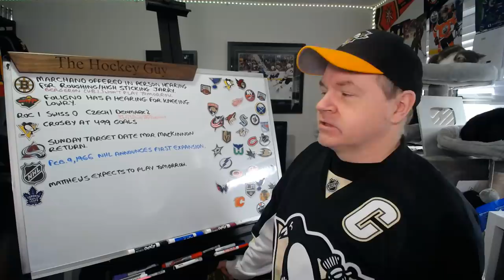In Person Hearing for Marchand, Foligno Gets a Hearing as Well, Denmark Wins in Debut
Hey all and it's news time for another day.

Abbotsford, BC
V2S 8P1

In the USA:
Shannon Skanes
1125 Fir Avenue
Suite 119